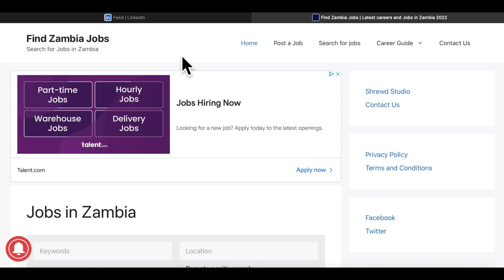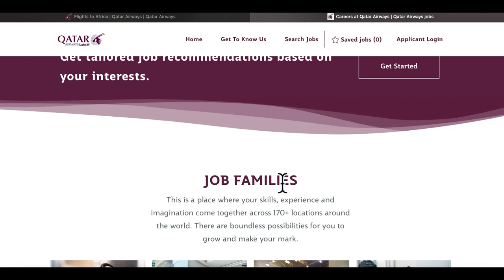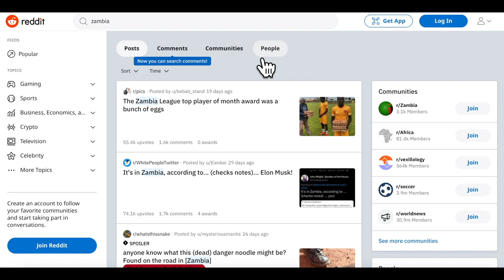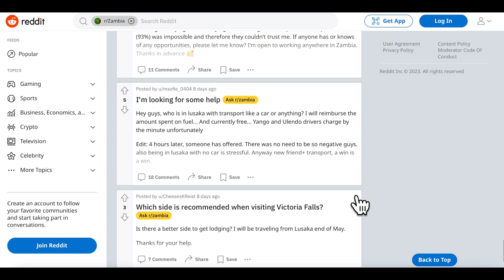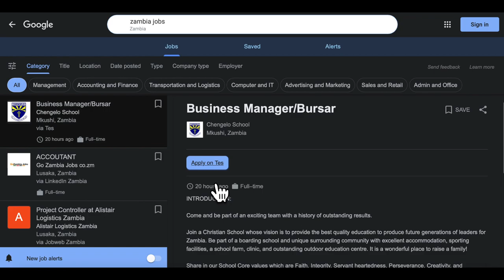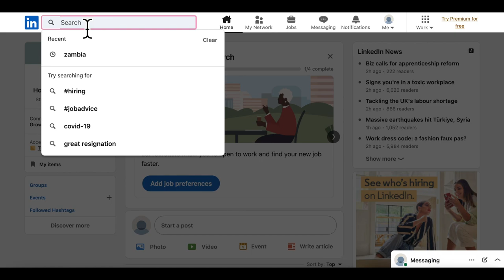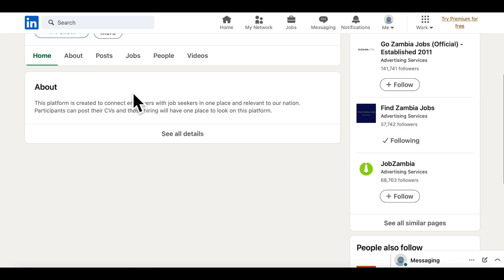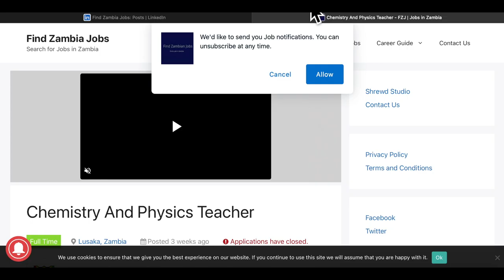WEBSITES to FIND JOBS in ZAMBIA 2023 | Airport, Bank + more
In this video i show different ways to find jobs in zambia online. How to find jobs in zambia